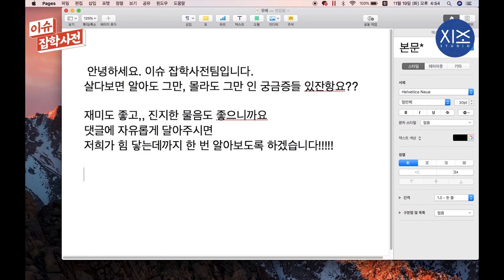상상도 못한 정체..전남대학교 미지의 건물 '30m 고가수조(물탱크)' 내부는 어떻게 생겼을까? | 두둥탁 ep.09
상상도 못한 정체가 눈 앞에 펼쳐졌습니다. 버섯같이 생긴 거대한 건물이죠.
전남대학교 학생들도 잘 몰랐던 건물의 정체는 바로 고가수조였습니다.
건물 전체에 물을 공급하는 중요한 건물이죠. 직접 들어가봤습니다.

두개골을 탁 치는 생각. 두둥-탁!